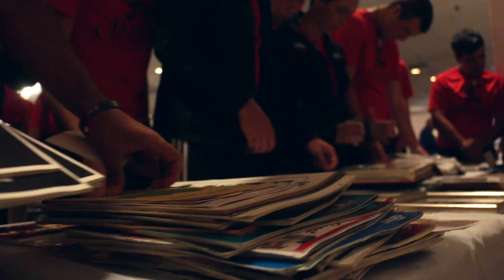The Corps That Never Died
No matter what we went through, we are known as the corps that never died.